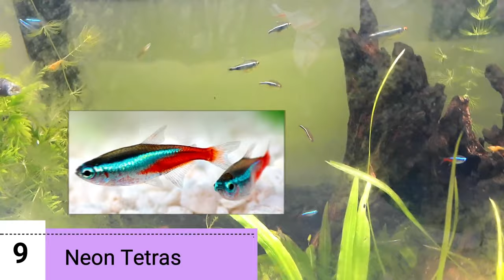Top 10 Best Hardy & Popular Aquarium Fishes for beginners